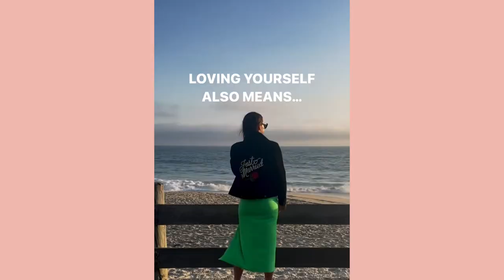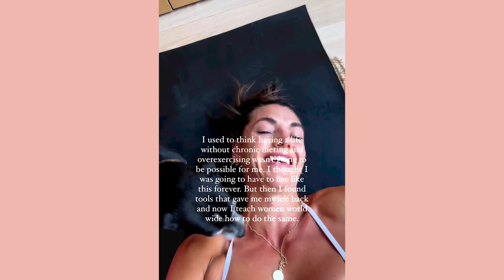Getting Skinny Ruined My Life - I'll Never Diet Again | Giulia Halkier | SHERA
Giulia Halkier, 35, spoke to SHERA about her journey with body acceptance and mindset. After being unhappy with her body she turned to dieting to desperately get skinny (and happy), not realising it actually made her the unhappiest she's ever been, and so she made a conscious decision to focus on her mind instead, the results are insane.

FOLLOW SHERA:
TT: @sherasocial